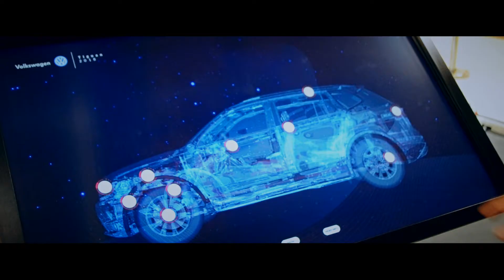X Ray - Hannover Messe, Germany Volkswagen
México fue el país invitado para la feria mas importante del mundo de la industria 4.0 “Hannover Messe” en Alemania. El objetivo del pabellón de México es mostrar la industria y el panorama de oportunidades que hay en el país.

Desarrollamos una experiencia interactiva con la colaboración de nuestro estudio amigo Quarso. La importancia de la experiencia es mostrar la cantidad de piezas que se producen en México de la camioneta Tiguan 2018 de Volkswagen, su capacidades de producción, exportación al mundo, datos e información, esto a través de una interfaz touch que controlaba toda la información y un recorrido de las distintas posiciones de las piezas seleccionadas con la ayuda de pantallas y un par de brazos robóticos (Kuka Robotics).